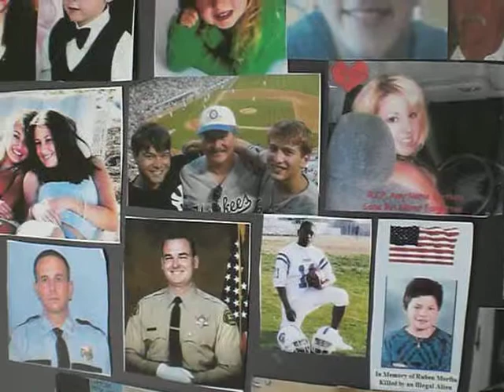Remembrance Day for those killed by illegal aliens